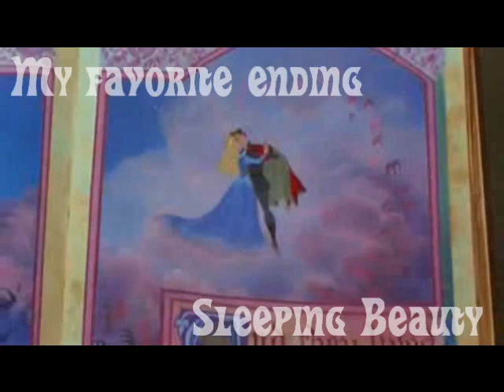The Ultimate Disney Fan Questionaire • Brii's answers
This is something I got tagged to do a while back but never got around to it, and I was bored so it seemed like fun :D I'm not gonna bother tagging anyone... so basically, if you see this video, just assume your tagged and make one of your own for the heck of it! It was a lot of fun, I swear (:

**My Answers Explained**

Q... What is your favorite Disney movie?
A... Well, ever since I was little, my favorite Disney movie has been Peter Pan. I don't know why, but the idea of being young forever always appealed to me. Plus is wasn't your typical save the helpless princess Disney movie. It was unique and filled with fantasy, the kind of stuff that drew me in when I was younger. Plus the live action movie of Peter Pan is still one of my favorite movies ever to this day... along with the spoof of it called Hook.

Q... Who is your favorite Disney heroine?
A... Jasmine from Aladdin. She always was the sexiest of all the princesses ;) Haha I don't know why I love Jasmine so much... I love her name, I love her spunk, I love her tiger, and I was her for Halloween like 4 times in a row when I was young. xP

Q... Who is your favorite Disney hero?
A... Like, 2 weeks ago I would've said Herculese, because 2 weeks ago I never knew who Flynn Rider or Eugene Fitzherbert was, but ever since I saw Tangled I have been madly in love ith that guy :) His smolder must've gotten to me, and he is most definatly my favoritest hero EVER.

Q... Who is your favorite sidekick?
A... Well I had some trouble here deciding between Abu (from Aladdin) and Mushu, but it seemed right to pick Mushu because he's travel sized for my convienience ;) Haha I love Mushu too because my nickname for my mom is Mushu. xP

Q... Who is your favorite Disney villan?
A... Gaston from Beauty and the Beast is a hottie. I think it's kind of pointless to choose a favorite villan cause seriously, arn't you supposed to hate them? I hate Gaston with a passion for trying to kill poor Beast :( but he is so ridiculously funny that he's my favorite villan.

Q... Who is your favorite Disney couple?
A... Aladdin is my 2nd favorite Disney movie and I adore Jasmine, and I love their kiss scene as well, so it's kind of obvious that they would be my favorite couple :) A Whole New World is such a pretty song and when they hold hands on the magic carpet, it's adorable. Everything about Aladdin and Jasmine are adorable and it makes me wanna SQUEEEE!

Q... What is your favorite Disney dance scene?
A... Well this entire scene as a whole is just so freakin' adorable and unique. I mean, there is the obvious Sleeping Beauty and Cinderella and Beauty and the Beast dance scenes that are so normal... but this is two frogs dancing while an alligator plays the trumpet and a firefly sings. Pretty freakin' unique. Plus Ma Belle Evangeline is one of my top 3 favorite songs :D

Q... What is your favorite Disney kiss scene?
A... I had a really hard time picking between Aladdin and Jasmine's kiss and Tarzan and Jane's kiss. Both of them are so sudden and cute! But because of my love for Aladdin, this one was obviously my favorite :)

Q... What is your favorite family scene in a Disney movie?
A... Mulan in general is just a great family themed movie overall. I love the relationship Mulan has with her father! I just thought this scene was especially emotional with her hair thing left behind and her father running after her in the rain... it's just great.

Q... What is the most emotional scene in a Disney movie?
A... How can you not pick Bambi for this question? That movie makes me ball my eyes out everytime I see it, and this scene is just so beautiful and Bambi is reunited with his mother in his dreams. :'( It just brings a tear to my eye.

Q... Who is your favorite Disney animal?
A... Pascal! Obvii. This little guy had me on the floor laughing hile watching Tangled ALL the time. But like I said, I had just seen Tangled like 2 weeks ago, so before Pascal had made his way into my heart, I probably would have said Terk from Tarzan.

Q... What is your favorite Disney song?
A... I used to be such a tree hugger when I was younger (: I had a passion for animals and nature and preserving them. This song has always been one of my favorites, along with A Whole New World and Ma Belle Evangeline. I love the relationship between John Smith and Pocahontas too. The way he looks at her and follows her, and the way she tries to share her world with him. It's truly beautiful (:

Q... Who is your favorite Disney child?
A... I have always associated myself with Alice. I am blonde like her with blue eyes and I've always been curious and a little mischievios, so she is all like me. She's adorable and so innocent in her own way and I love her!

Q... What is your favorite Disney movie ending?
A... I just love this ending of Sleeping Beauty because the faeries are soo hilarious while they're changing her dress' color and they just keep on dancing like nothing is going on.